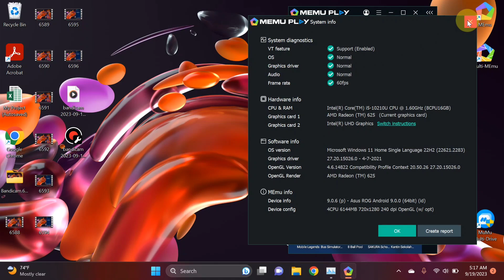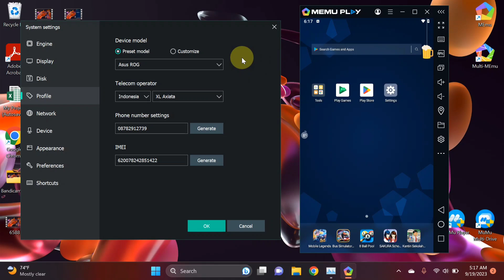CARA MENGUBAH IMEI EMULATOR Memu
Assalamu’alaikum Wr.Wb
Dalam video tutorial ini, saya akan membahas